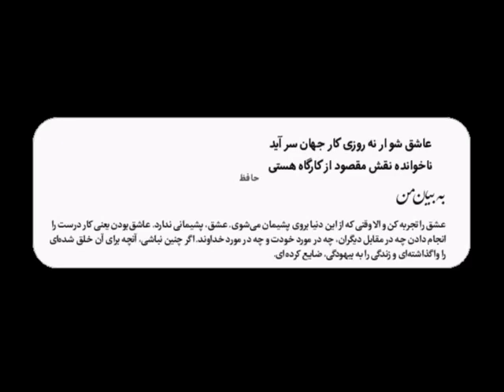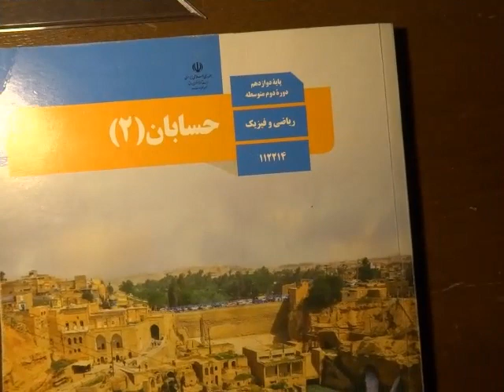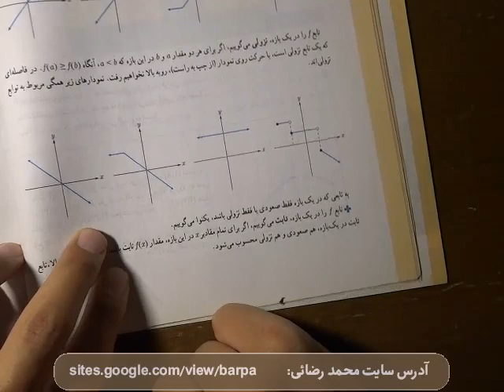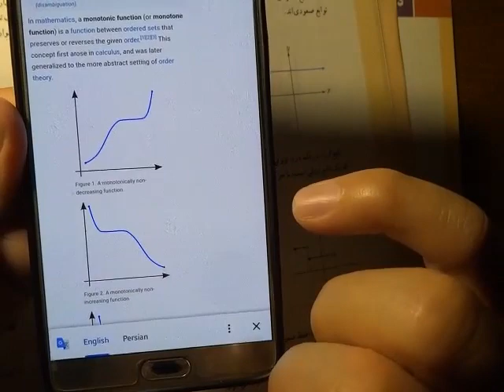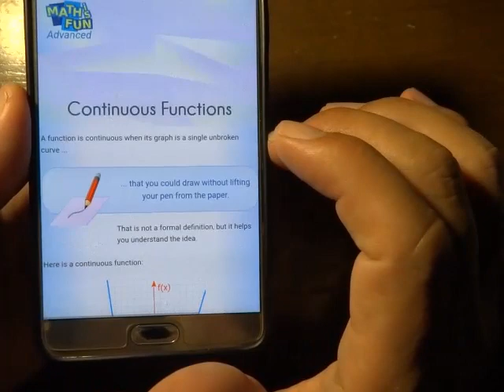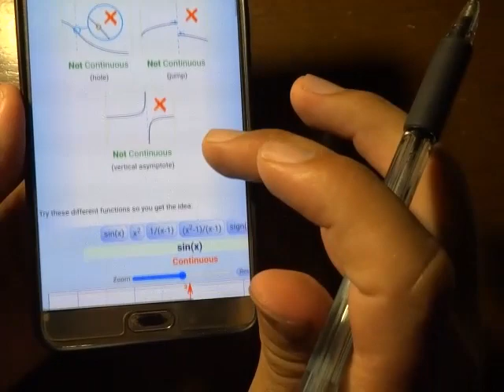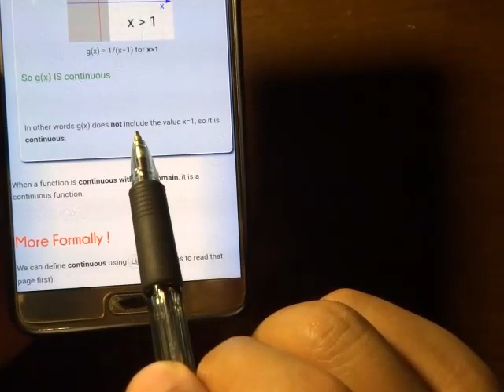ریاضی دوازدهم – دو نکته از یکنوایی و پیوستگی